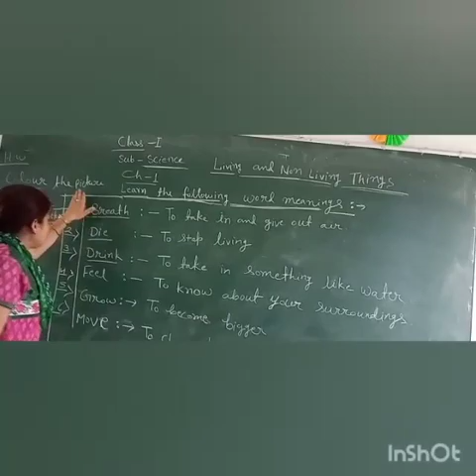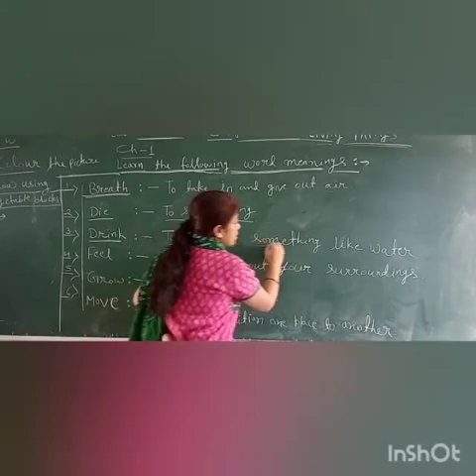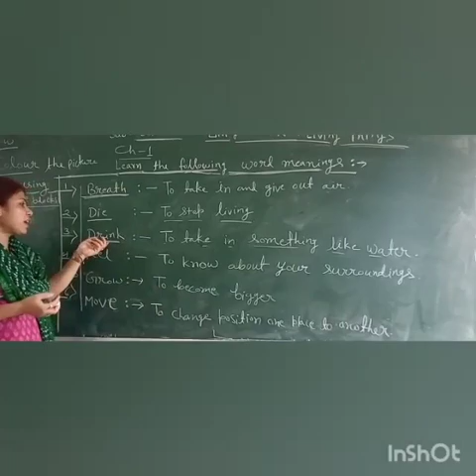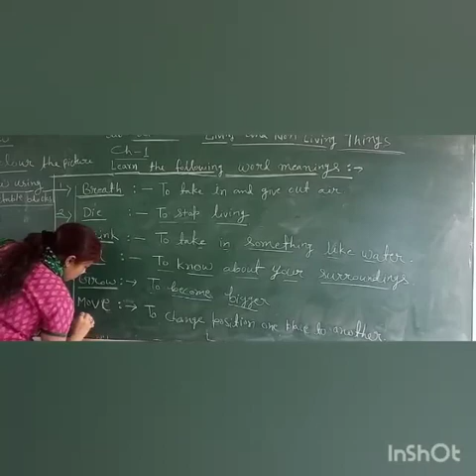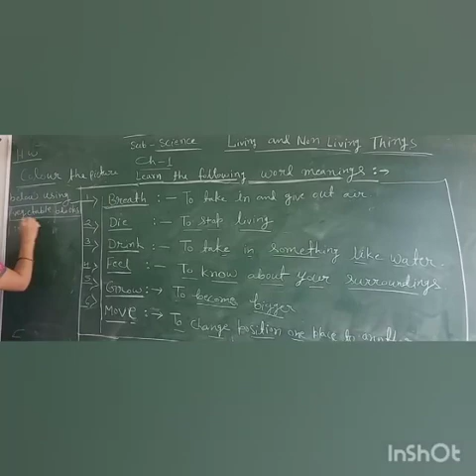Class : I Subject Science